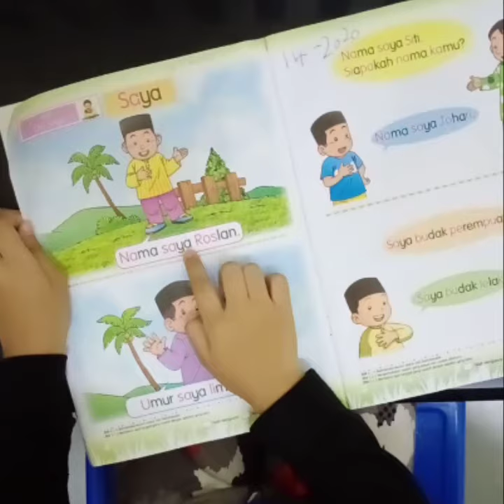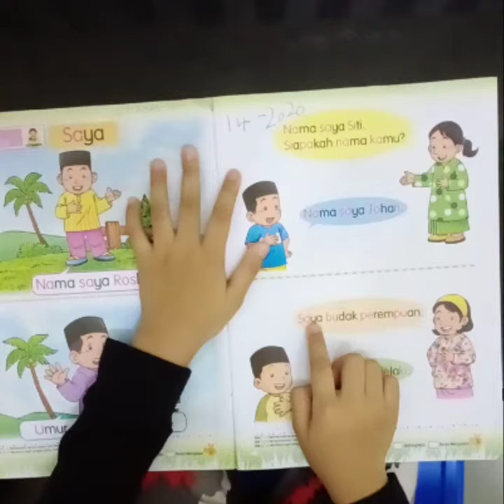Husna (6T) | Bahas Melayu ms2 & 3 | 3-4-20 | PKP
Tadika Kwang Hwa Dungun.

Latihan bacaan untuk Buku Cekap -
Bahasa Melayu

Unit 1 m/s 2 & 3.

Terima kasih pada para guru sekolah.
Jasamu dikenang.